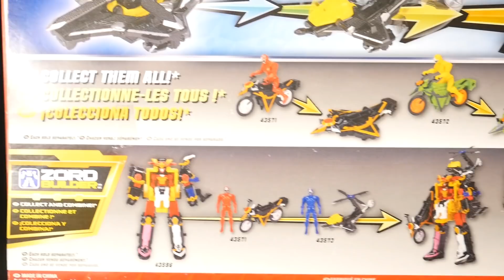POWER RANGERS NINJA STEEL Power Rangers Mega Morph Cycle with 13cm Blue Ranger Figure アメリカ版ニンニンジャー！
プロペラがイイｗ
背中はジョイントあるのですが、頭は乗せるだけっぽい。

【ニンニンジャー ミニプラ シュリケン合体シリーズSP 再生リスト】Ninninger MiniPla shuriken Gattai series SP Playlist